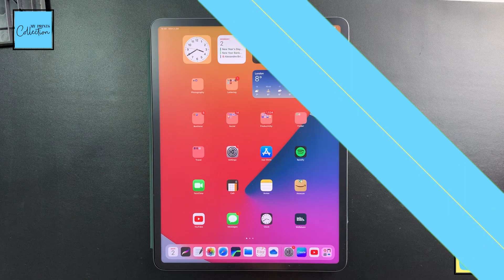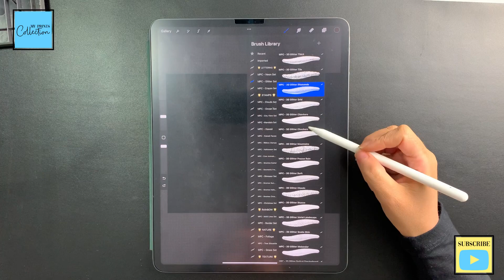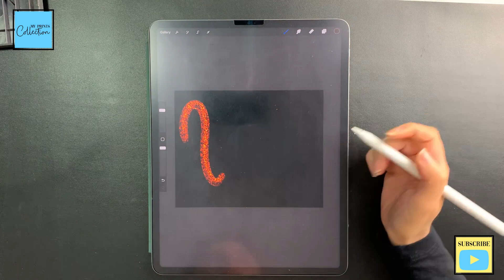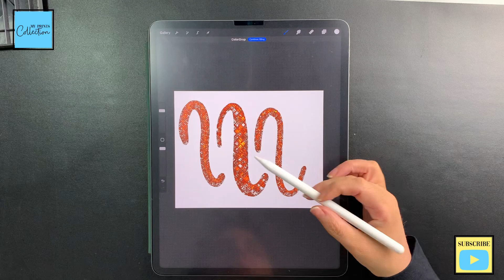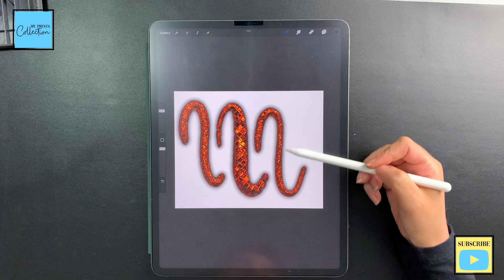Overview Procreate Brushes – 3D Glitter Procreate Brush (FREE Brush + Tutorials Step by Step)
Overview Procreate Brushes – 3D Glitter Procreate Brush Set. This Procreate Brush Set has 57 Procreate Brushes and four Procreate Tutorials for Beginners step by step.

🔥 Not sure? Let me send you a Sample brush 👇🏼

🎥 MATERIALS USED:
- iPad Pro 12.9
- Apple Pencil
- Procreate App
- Editing Software: LumaTouch